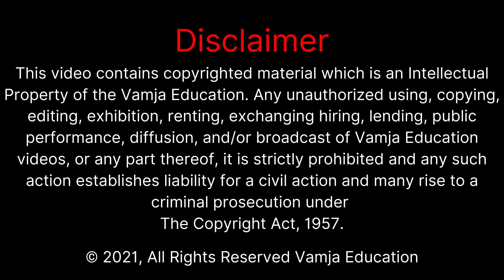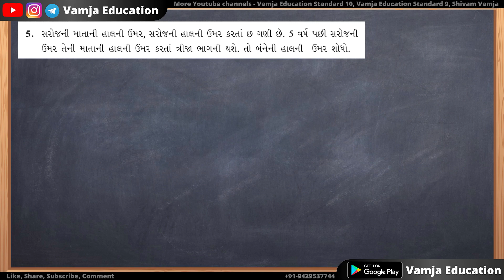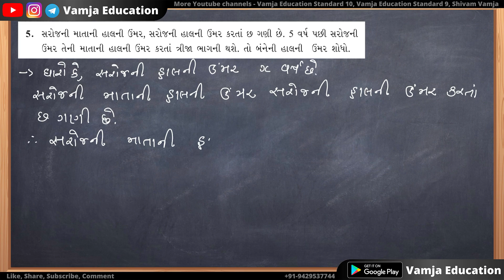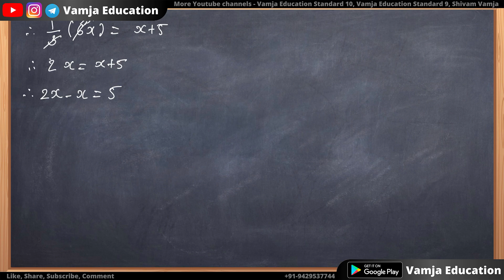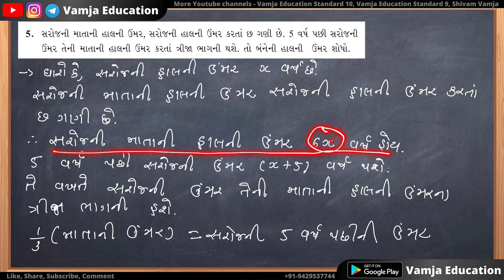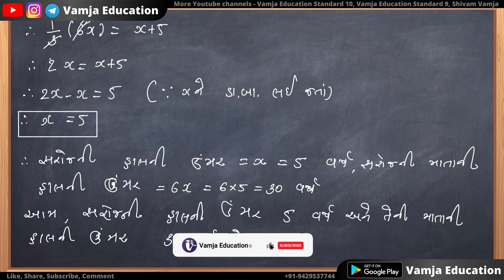std 8 maths ch 2 | swadhyay 2.4 | Q - 5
Your Query -
1) std 8 maths ch 2
2) std 8 maths assignment solution
3) ncert maths
4) std 8
5) ncert std 8 maths
6) std 8 maths sem 1
7) dhoran 8 ganit
8) standard 8 maths ch 2
9) standard 8 maths chapter 2
10) std 8 maths chapter 2 swadhyay 2.4

My Equipment👇👇👇
50mm lens
1 st light
2 nd light